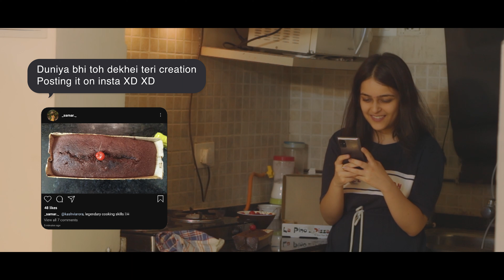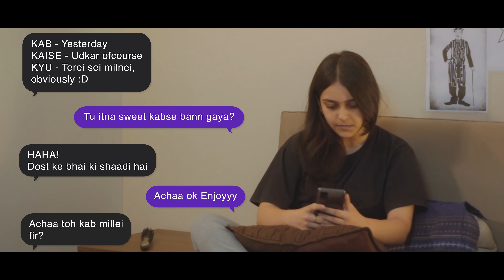VOICENOTE(Short Film) || Cinekala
A story of online friendship, Voicenote revolves around the witty banter and deep conversations between Kashvi and Samar, and finally leads to a meet-up that brings unsaid things to light.